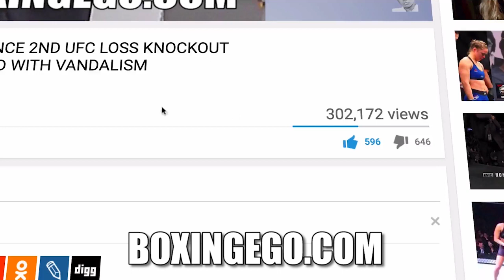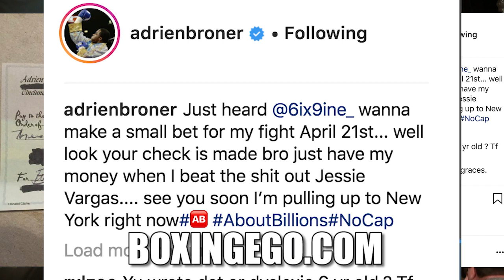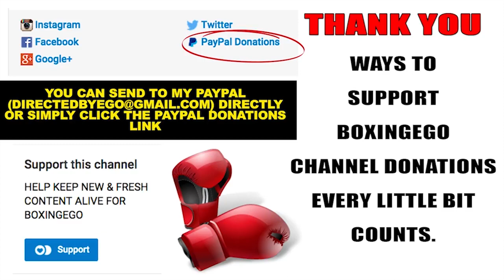WOW ADRIEN BRONER TAKES TEKASHI69 "SMALL BET" $300,000 TO BEAT THE SH*T OUT JV AB = ACCEPTING BETS!!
WOW! ADRIEN "THE PROBLEM" BRONER ACCEPTS TEKASHI69 (6IX9INE) SMALL BET OF 300,000 THAT HE'LL BEAT JESSIE VARGAS ON SATURDAY.